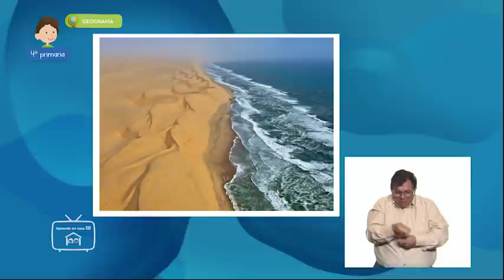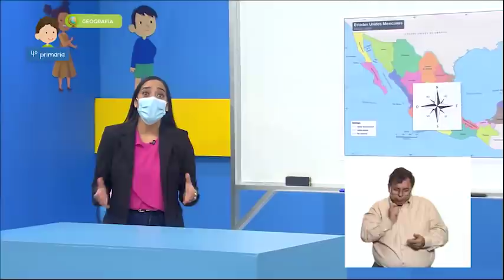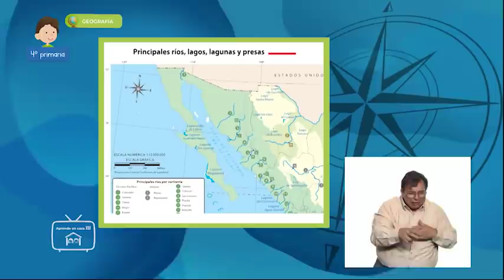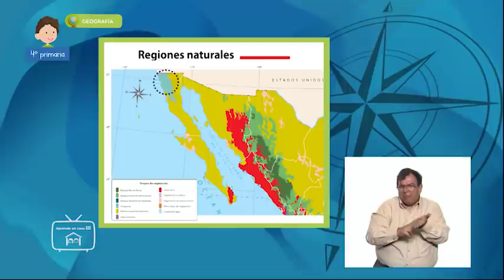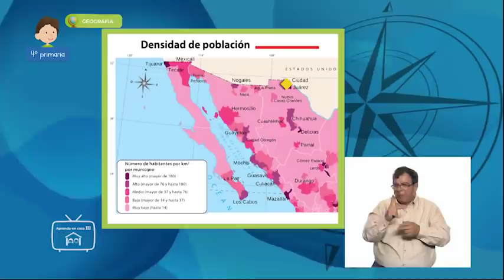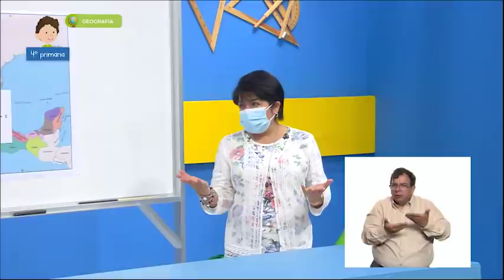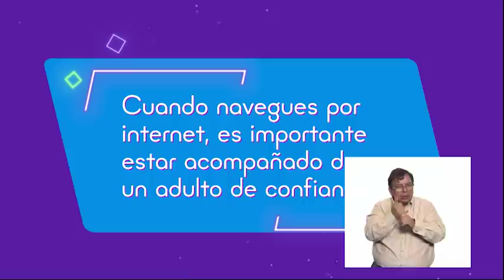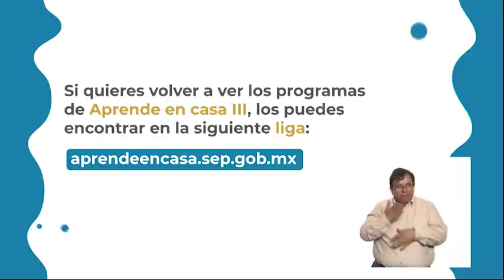AprendeEnCasa III | 4º Primaria | Geografía | Explorando la diversidad | 27 de abril 2021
En esta clase de Geografía Relaciona las actividades económicas predominantes en las entidades con su medio natural y su población, e identifica cuál es su participación en la economía nacional
(Región del noroeste: Baja California, Baja California Sur, Chihuahua, Durango, Sinaloa y Sonora).